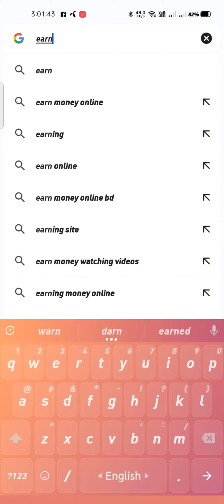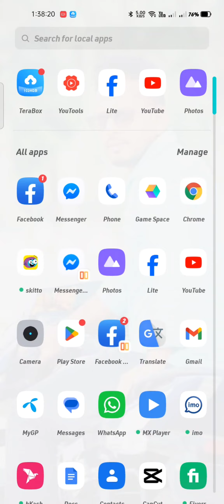how to terabox registration // কিভাবে টেরা বক্স রেজিস্ট্রেশন করতে হয়